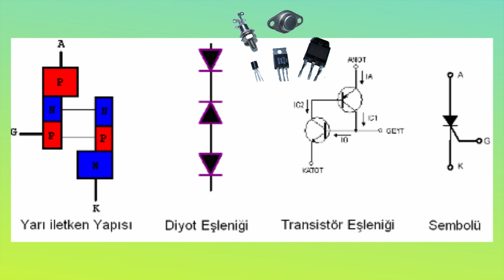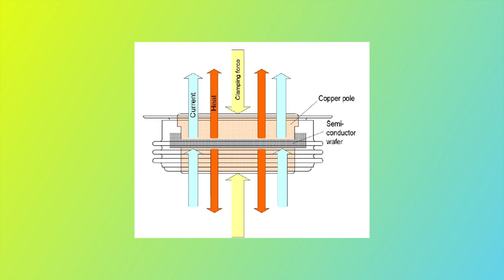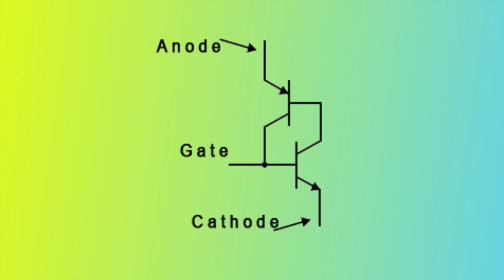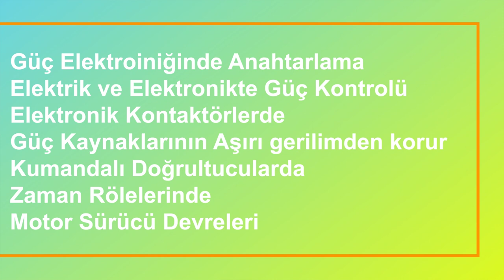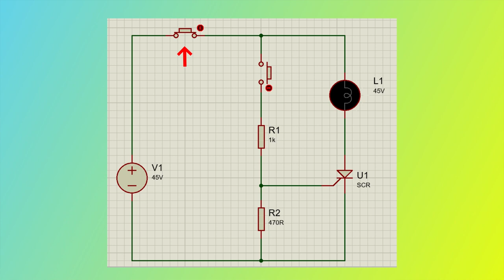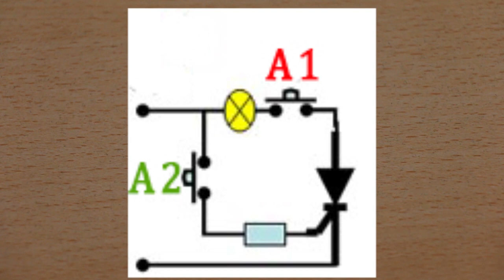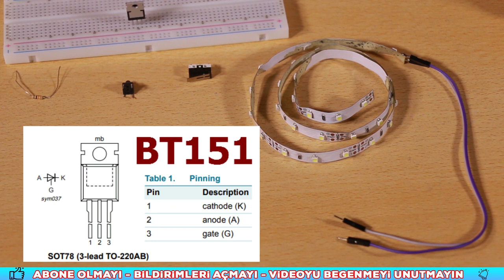Tristör I SCR I Güç Elektroniği Devre Elemanı I Elektronik Ders #22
Güç elektroniği devre elemanlarından Tristör  yada diğer adıyla SCR nedir. Tristör çeşitleri, SCR devre şemasındaki gösterimi, Tristör çalışma prensibi, tristör arıza bulma yöntemleri nelerdir,  tristör ve triyak nasıl kullanılır? Tristör örnek devre sistemleri.
 En basitten en detaylıya temelde ihtiyacınız olabilecek Tristör komponentini bu video içerisinde öğrenmiş olacaksınız.

00:00 Tristör
00:25 SCR nedir?
04:56 Tristör Nerede Kullanılır?
05:20 Tristör Sürülmesi
07:20 Tristör Bağlantısı
13:00 Test Devresi
17:17 Kapanış

Ayrıca;

İyi Seyirler.